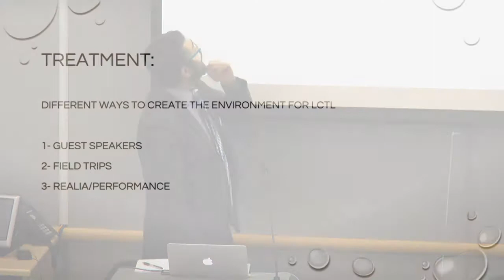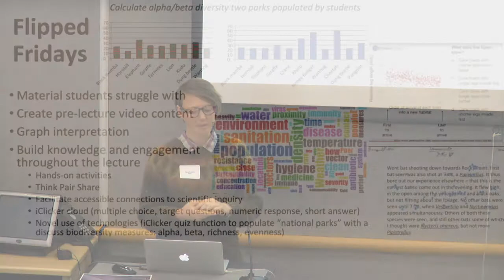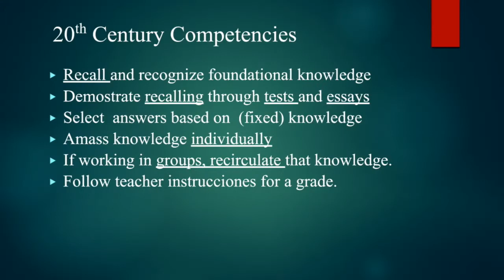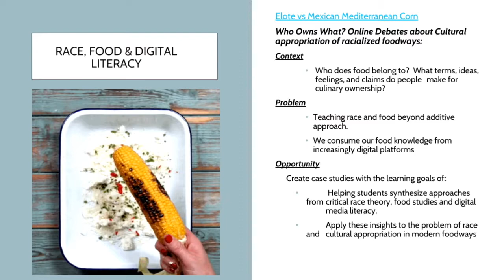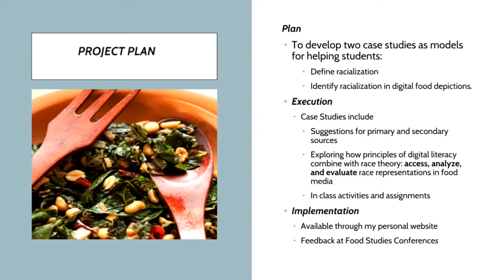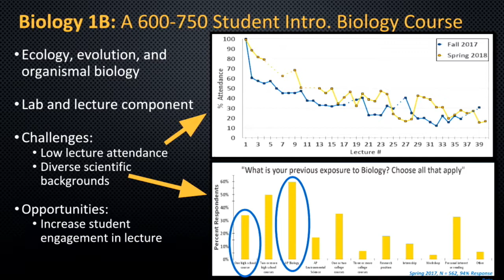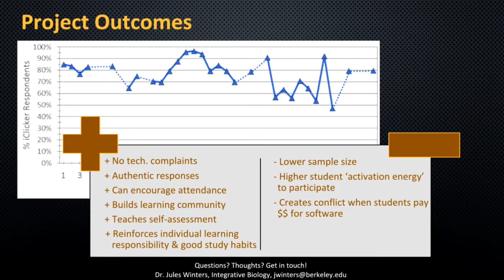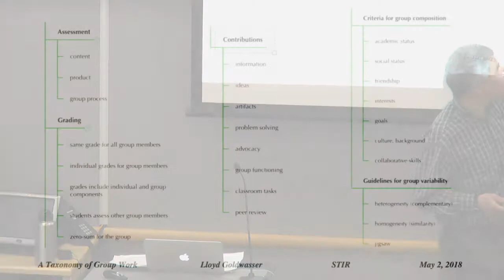Lightning Talks Round 1 | Berkeley 2018 Showcase of Teaching Innovation and Reinvention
Lightning talks about teaching by Berkeley faculty:

05:40 "Creating Environment for L.C.T.L. Classes," Haitham Mohamed (Near Eastern Studies)

11:45 "Bio 1B Flipped Fridays: Integrating Active Learning into a Large Course," Sara Emery (Integrative Biology)

17:07 "Teaching 21st Century Competencies Through Authentic Assessment Pedagogy," Amelia Barili Spanish/Portuguese)

24:06 "Race, Food, and Digital Literacy," Jessica Walker (American Studies)

29:20 "Points ≠ Participation: Can We Compel Students to Voluntarily Respond to Digital 'Clicker' Questions in Class?" Jules Winter (Integrative Biology)

37:50 "A Taxonomy of Group Work," Lloyd Goldwasser (Graduate School of Education)

Moderated by Jenn Stringer, Chief Academic Technology Officer and Assistant Vice Chancellor for Teaching and Learning

Co-sponsored by the Center for Teaching and Learning, Educational Technology Services and the Academic Innovation Studio, the annual Showcase of Teaching Innovation and Reinvention (STIR), celebrates and highlights excellent and innovative teaching on the Berkeley campus.

This event was recorded live in the AIS on May 2, 2018.